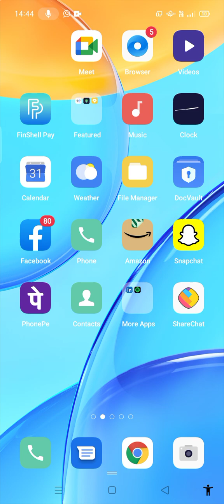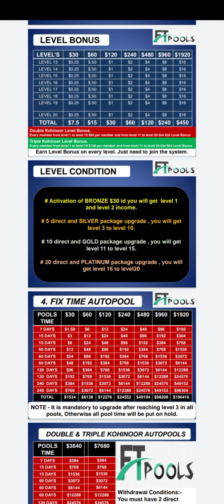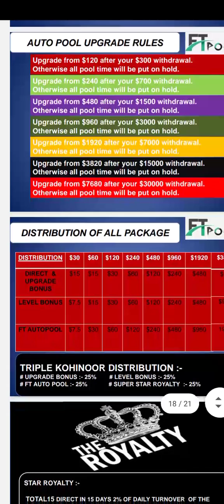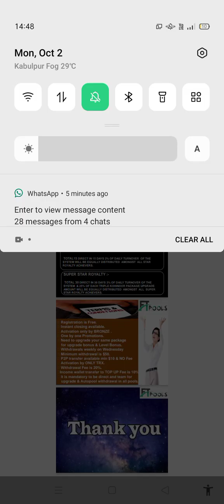Full explanation of ftpool autopool plan#youtube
Hello friends and i am owner of ayan tech and tips in this video about best explain about Ftpool autopool plan 2023 by Justin Thomas

If u have any queries please contact